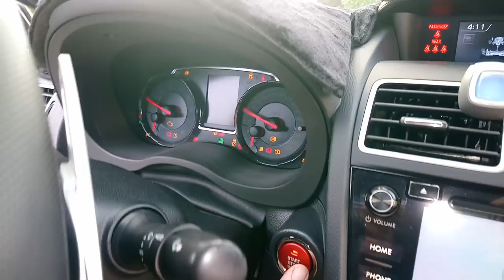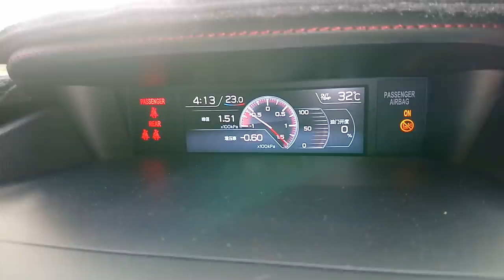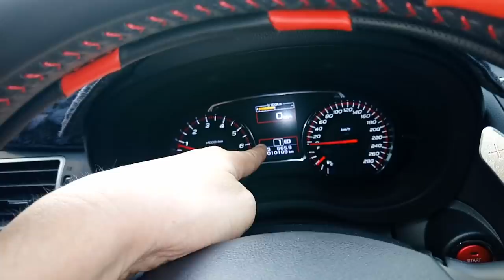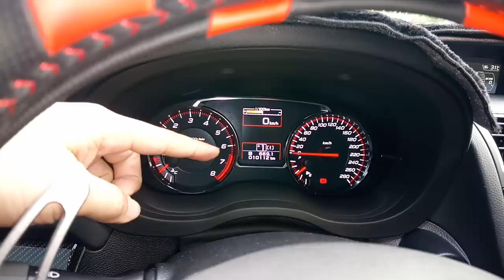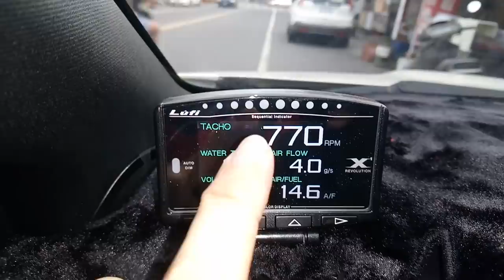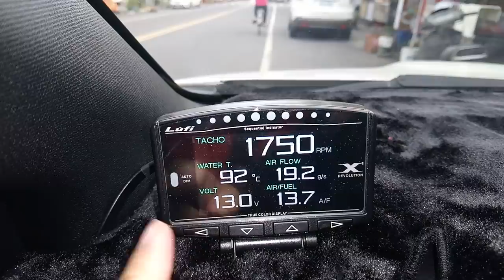白同學友善試車 SUBARU WRX CVT 2.0 TURBO優缺點分析【白同學試駕心得分享】Taiwan car life白同學汽車採訪。白同學DIY教室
白同學汽車採訪【SUBARU WRX CVT 2 0 TURBO】四門房車內裝外觀介紹